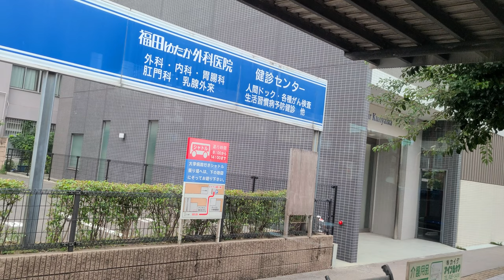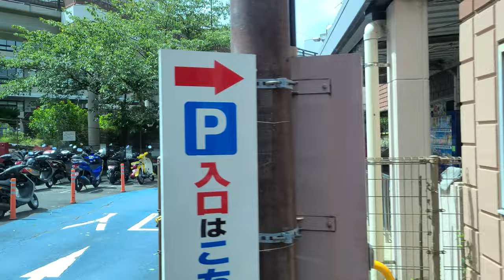【元京急バス風の2015年式】長崎県営バス 車窓 平和公園→中央橋 5循環(市役所経由) S552号車 QPG代エルガ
座席モケットを見てすぐに元京浜急行バスの車両だと思いましたが、後から調べたところ2015年式のエルガでした。

QPG-LV234Q1です。